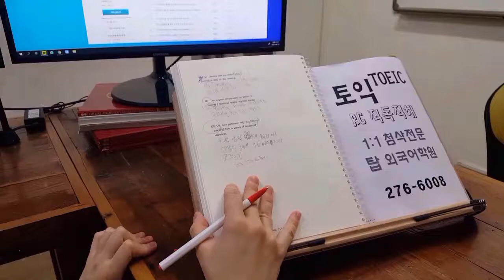TOEIC LC RC 토익학원 고득점 필수어휘 개별첨삭 개인화 밀착지도 종합반 210815